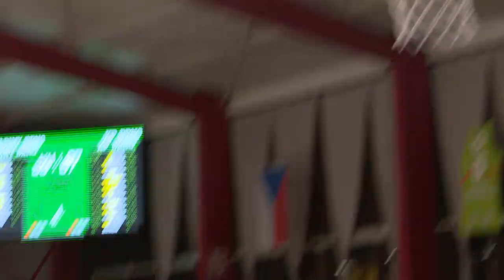RŽBL TV Rozhovory Žabiny Brno - KP Brno (9.1.2021)